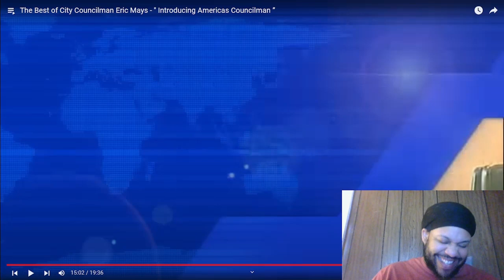The Best Of City Councilman Eric Mays REACTION!!!